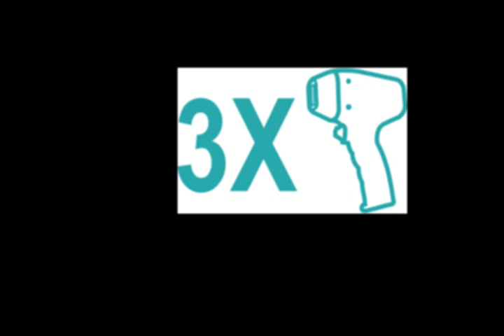Laser Ontharen Amsterdam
Laserontharen Amsterdam bij MAN Laserclinic. Wij zijn de eerste en enige laserontharing kliniek in Nederland alleen voor mannen.